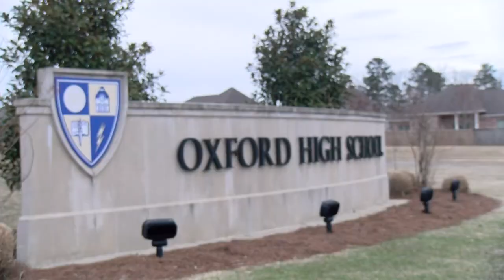18-Year-Old runs for mayor in Oxford Mississippi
Reporter Matthew Hendley gives incite on the 18-year-old Brandon Pettis who is running for mayor against incumbent Mayor Robyn Tannehill in this years mayoral election. The election will take place on June 8th.